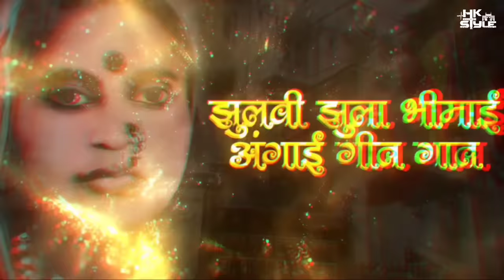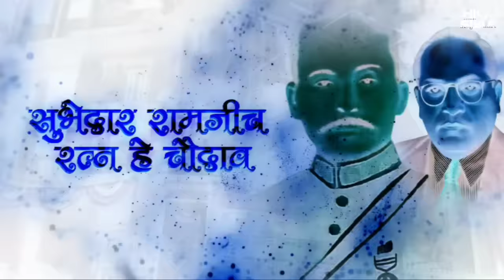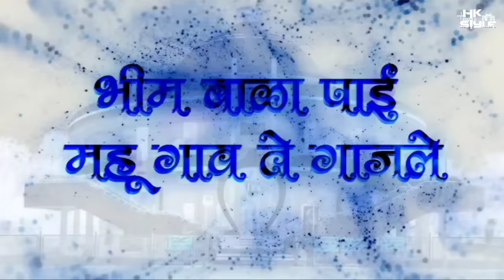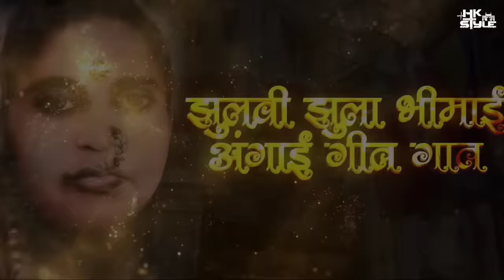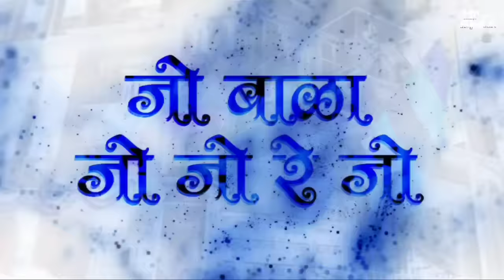Jo Bala Jo Jo Re Jo - Bhim Jayanti 132 | DJ HK STYLE Jay Bhim Dj Song 🔥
Add Dj HK Style On Your Whatsapp👇
Remix Song From The Famous Album (BLUE NATION VOLUME 3)
Song                        :-  Jo Bala Jo Jo Re Jo (Bhim Angai Geet)
REMIX                     :-
DJ HK STYLE MUMBAI
Video Visual           :-  Sunny Salve
Thumbnail Credit   :- KETAN MALI (NS CREATION)
DJ HK STYLE BHIM JAYANTI ALL IN ONE HIGH QUALITY 320KBPS MP3 ZIP File AVAILABLE NOW👇
If You Like Our Remix Songs (Donate By Paytm & Google Pay)
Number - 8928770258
More Bhim Songs Remix By DJ HK STYLE👇

CONTACT NOW -